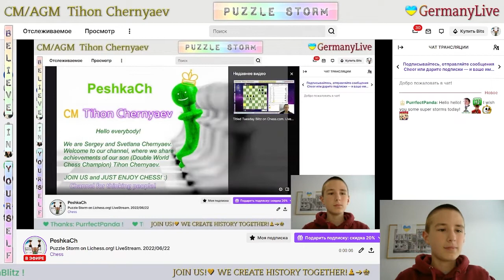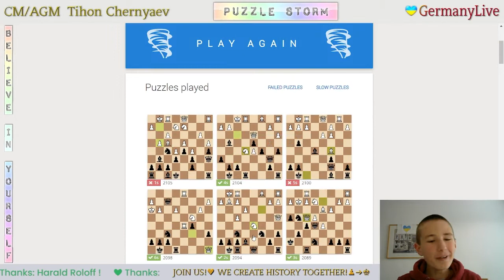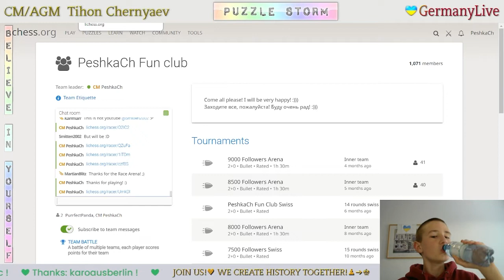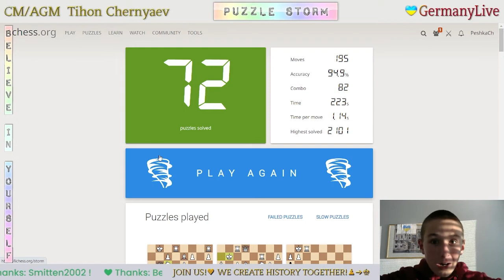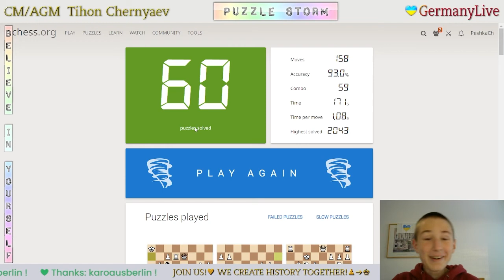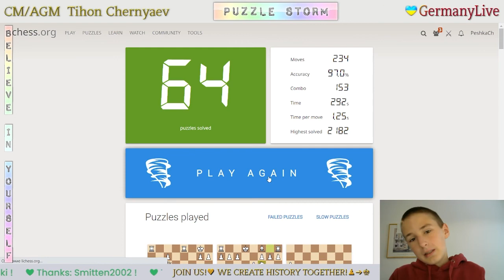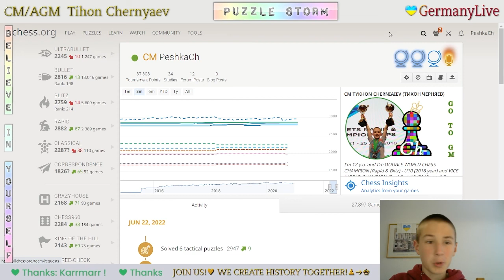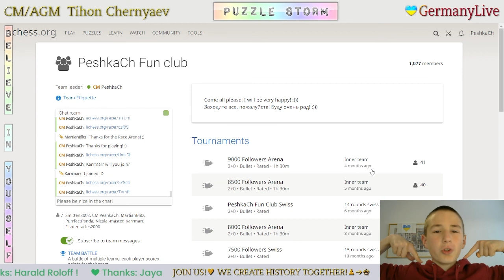CHESS. Puzzle Storm on Lichess.org! LiveStream. 22/06/2022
Best results:
  0:14 - Highscore in Puzzle Storm - 91 Puzzles
  9:50 - Highscore in Puzzle Storm - 97 Puzzles
23:18 - Highscore in Puzzle Racer with Followers - 124
42:27 - Highscore in Puzzle Racer with Followers - 106
57:14 - Highscore in Puzzle Racer with Followers - 114